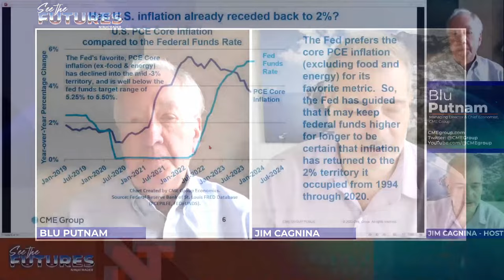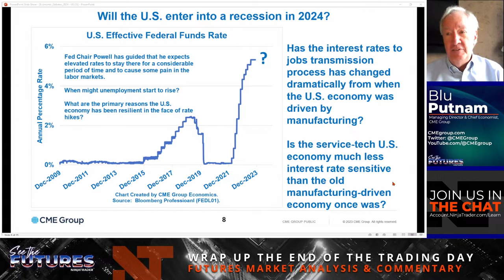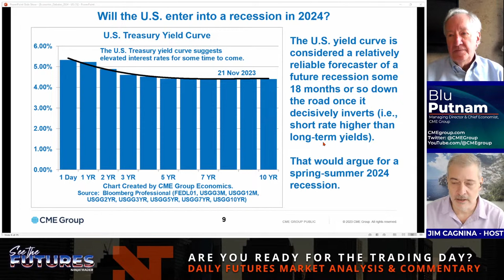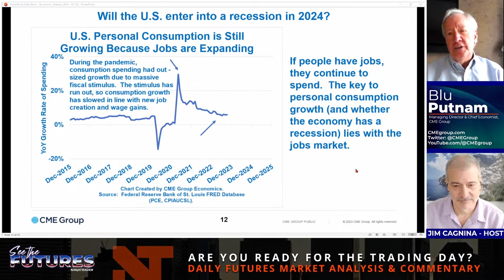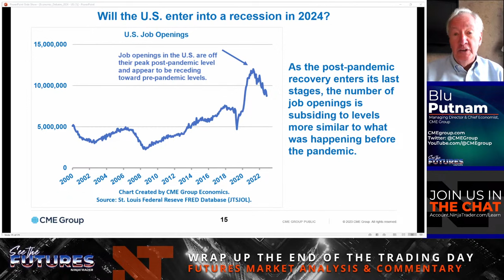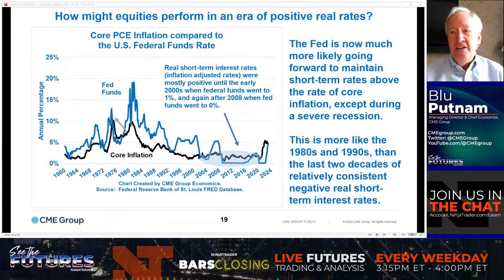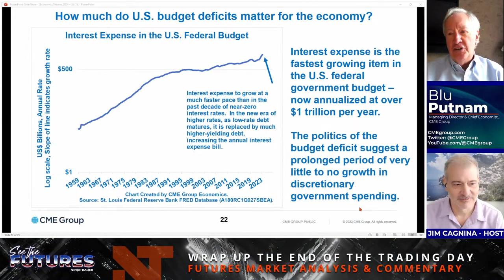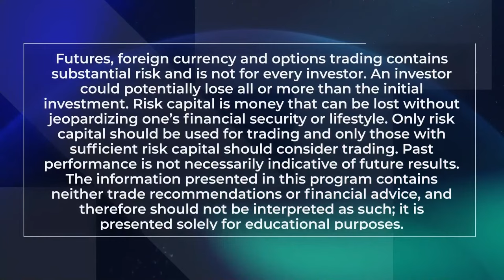See the Futures | FOMC: What Just Happened? | NinjaTrader and CME Group